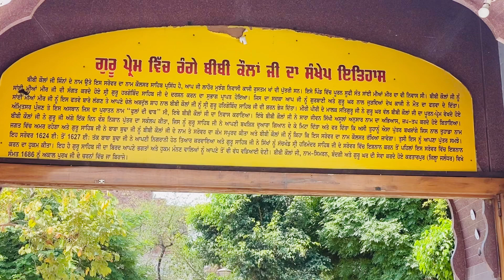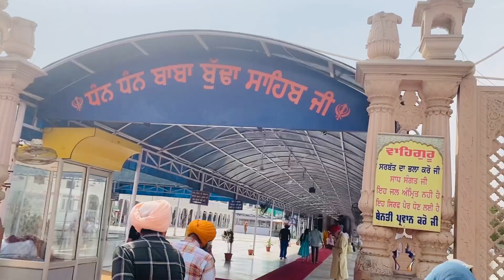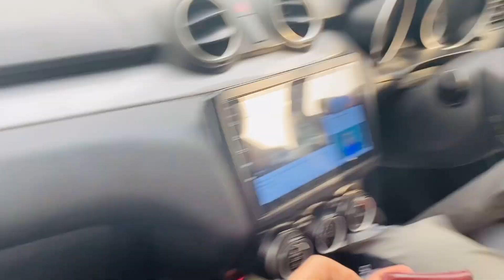Mummy ne bda hsaya😂